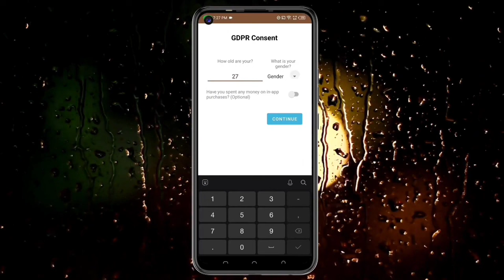🤑Today New Campaign Loot Offer ₹28+₹28 Instant Paytm Cash || Earning Trick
1) coed: G7JZ1S

10rs instant paytm cash only
paytm refer bypass trick
2023 best self earning app

10rs instant paytm cash only
1 miss call 10 paytm cash 2022 today
paytm miss call offer today.
missed call and earn paytm cash
miss call and earn paytm cash today
miss call loot toda
1 miss call 10 paytm cash